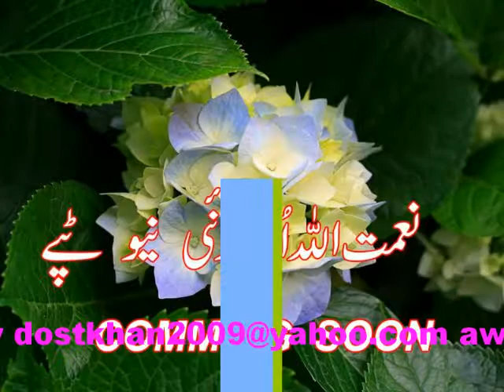pashto new tappy by dost khan . comming soon.avi